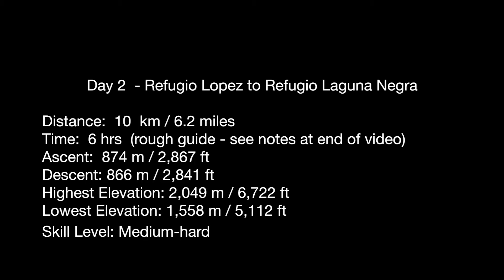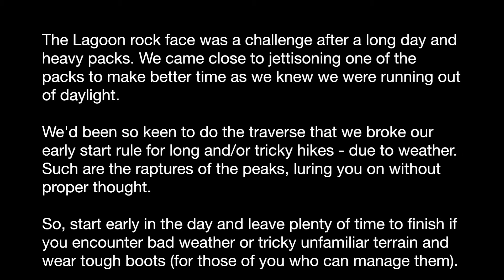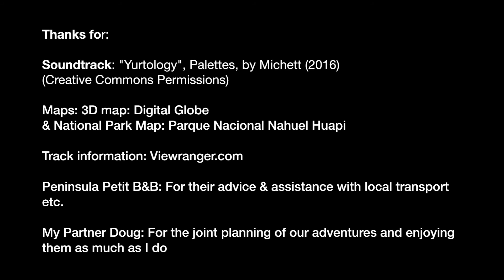Refugio Lopez to Refugio Laguna Negra (Italia) Traverse . Nahuel Huapi NP, Bariloche - Argentina.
Refugio Lopez to Refugio Laguna Negra (Italia) Traverse . Nahuel Huapi NP, Bariloche -  Northern Patagonia, Argentina. Day 2 of a 3 day through hike. This was the highlight looking across into the Chilean Andes and Mt. Tronador (The Thunderer) - a massive extinct stratovolcano.

Join us on our exhilarating 3 day through hike in Northern Patagonia, in Argentina's Nahuel Huapi National Park. Follow us on Day 2 as we do the spectacular traverse from Refugio Lopez to Refugio Laguna Negra (Italia). Scree experience, fitness & good boots are required for this hike. If in doubt hire a guide.

If you watched Top Gear’s South American Special you may recall the 3 lads stopping lakeside as they left Bariloche – the mountains they were looking at across the lake were the ones we hiked:)

We were hiking at the end of the Season from 30 March - 01 April & the weather was turning. It was getting noticeably cooler each day. The spectacular traverse on day 2 became more difficult, including the mother of all scree slopes!!!. From April - the National Park wisely suggests the services of a guide off-season.

This circuit walk is a great introduction to hiking in Patagonia. The views across into the Chilean Andes and the volcanoes are simply spectacular. It's a short 2 1/2 hour flight from Buenos Aires. We highly recommend it. It’s become one of our all-time favorite hikes!!! High praise indeed.

I’ve included vital track info and details on hut fees and facilities in this series – most information was in Spanish so I’ve put these videos together to inspire exploration of this lesser known hiking destination.

Pack:
Lowe Alpine Airzone Pro 45:55 replaced by Lowe Alpine Airzone Trek + 45:55 Pack.

Boots & Clothing:
Boots:
Women’s: Salomon Women's X Ultra 3 Mid GTX Hiking Boots
Men’s: Salomon X Ultra 3 Mid GORE-TEX Men's Hiking Boots

Anti Blister Socks:
WrightSock Double Layer Merino
ArmaSkin Extreme Anti-Blister Hiking Socks

Merino Hoodie:
Women's: Icebreaker Merino Women's Quantum Long Sleeve Zip Hoodie
Men's: Icebreaker Merino Quantum Long Sleeve Zip Hoodie

Merino & Possum Beanie:
Merino Wool and Possumdown Blended Beanie

Packable Down Jacket:
Women's: Tommy Hilfiger Women's Short Packable Down Jacket
Men's: Amazon Essentials Men's Lightweight Water-Resistant Packable Down Jacket

Gortex Jacket:
Women's: Marmot Women's Essential Lightweight Waterproof Rain Jacket, GORE-TEX
Men's: Marmot Men's Minimalist Lightweight Waterproof Rain Jacket, GORE-TEX

Alpine Gloves:
Outdoor Research Men's Alti Gloves (unisex gloves)

Merino handsleeves:
NZ Merino 365, Fingerless Gloves Handsleeve

Gortex Overtrousers:
Marmot Men's Minimalist Lightweight Waterproof Pant, GORE-TEX

Gaiters:
Sea to Summit Alpine Event Gaiters

SAFETY:
Personal Locator Beacon:
McMurdo FAST FIND 220 Personal Locator Beacon (PLB) (45016)

Satellite Phone:
Iridium 9575 Extreme Satellite Phone with Prepaid and Postpaid SIM Cards with
emergency button

Solar Power Bank:
Dizaul Solar Charger

Whistle:
Safety Survival Whistle

Head Torch:
Black Diamond

Solar Lamp (w. SOS):
MPOWERD Luci EMRG

COOKING:
Jetboil Flash Camping Stove
Jetboil Pot Support Camping Stoves
Jetboil Coffee Press
Jetboil Jetset Stowable Camping Utensil Set
Jetboil Summit Non-Stick Camping Skillet

TOAKS Titanium 450ml Cup

Nalgene Water Bottle:
Nalgene Marvel 32oz Wide Mouth BPA-Free Water Bottle

Pack Towel:
PackTowl Nano Towel

TRAIL GEAR:
Black Diamond Distance Z Trekking Poles

Compression Dry Sacks:
Sea to Summit Event Compression Dry Sacks

Pocket Coffee:
Pocket Coffee Ferrero

My Filming Camera:
Canon PowerShot G7 X Mark II Digital Camera & Bundle

San Disk Extreme 64GB